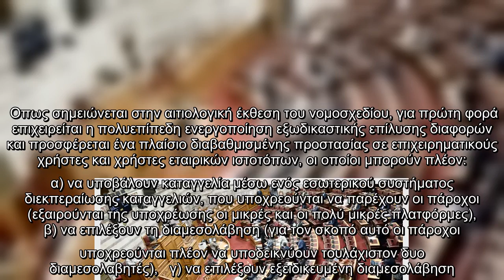Βουλή: Κατατέθηκε νομοσχέδιο για πρόστιμα έως 2.000.000 ευρώ για παραβάσεις σε παρόχους «on line» υπ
Τη θέσπιση κανόνων που δίνουν σε ενώσεις και δημόσιους φορείς τη δυνατότητα να ασκούν συλλογική αγωγή για παράνομη συμπεριφορά παρόχων επιγραμμικών (on line) υπηρεσιών, προβλέπει νομοσχέδιο του υπουργείου Ανάπτυξης και Επενδύσεων που κατατέθηκε στη Βουλή.    Το σχέδιο νόμου, που έχει αναρτηθεί στην ιστοσελίδα της Βουλής, φέρει τον τίτλο «Λήψη συμπληρωματικών μέτρων για την εφαρμογή του Κανονισμού (ΕΕ) 2019/1150 του Ευρωπαϊκού Κοινοβουλίου και του Συμβουλίου της 20ης Ιουνίου 2019 για την προώθηση της δίκαιης μεταχείρισης και της διαφάνειας για τους επιχειρηματικούς χρήστες επιγραμμικών υπηρεσιών διαμεσολάβησης (L 186), ρυθμίσεις για τη Διυπηρεσιακή Μονάδα Ελέγχου Αγοράς, την Επιτροπή Ανταγωνισμού, τη λειτουργία της αγοράς και λοιπές διατάξεις». Έχει προγραμματισθεί να εισαχθεί για συζήτηση στην κοινοβουλευτική επιτροπή Παραγωγής και Εμπορίου, το μεσημέρι της Δευτέρας.    Οπως σημειώνεται στην αιτιολογική έκθεση του νομοσχεδίου, για πρώτη φορά επιχειρείται η πολυεπίπεδη ενεργοποίηση εξω ...